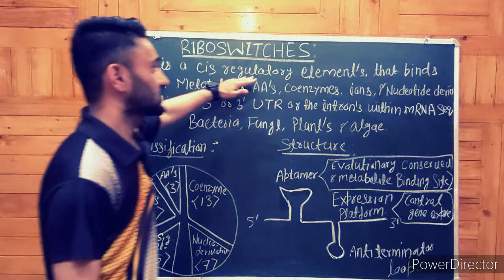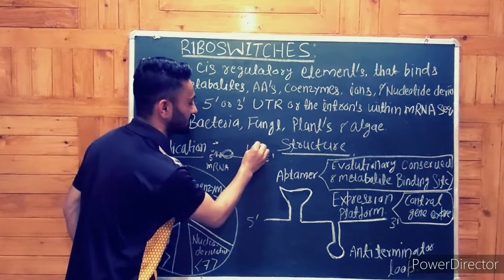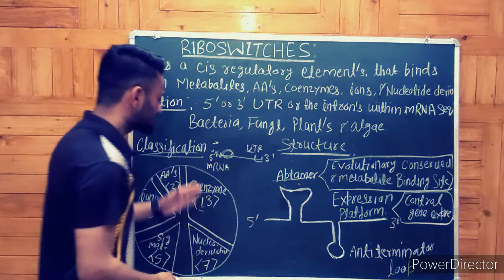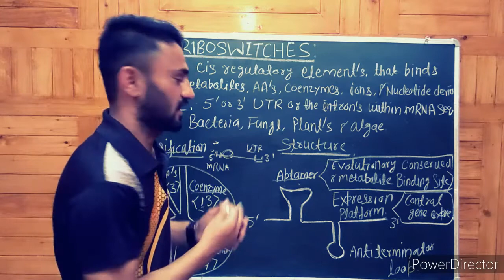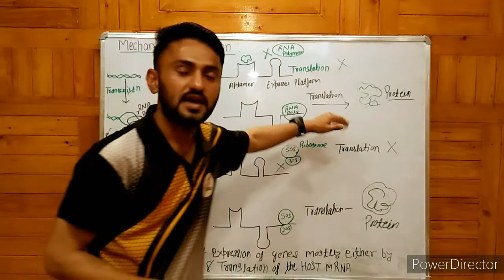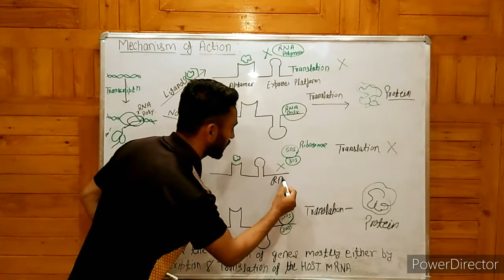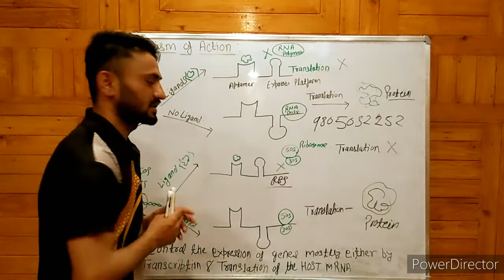Riboswitches in Hindi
hello students in this video Riboswtiches struco, location, mechanism of action, and function of detailed explanation are available

Hello students I am Vinod and this is my u Tube channel that is Vinod learning hub and if you will like the way of teaching then subscribe my u tube channel thank you